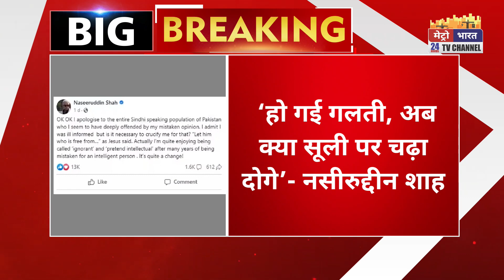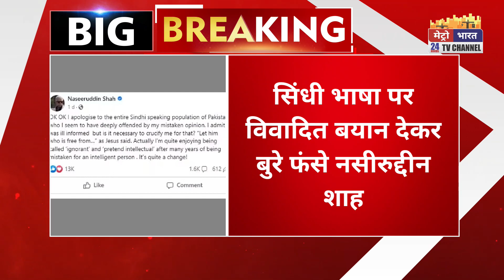हो गई गलती, अब क्या सूली पर चढ़ा दोगे’, नसीरुद्दीन शाह ने पाकिस्तान के सिंधियों से मांगी मांफी